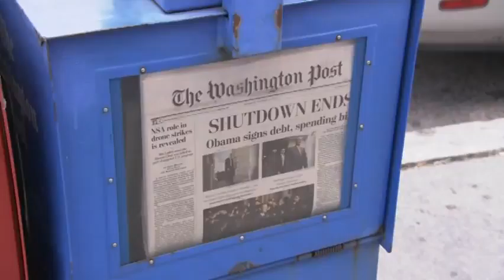Federal workers head back after 16-day shutdown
Thousands of furloughed federal workers returned to work across the country Thursday after 16 days off the job due to the partial government shutdown.